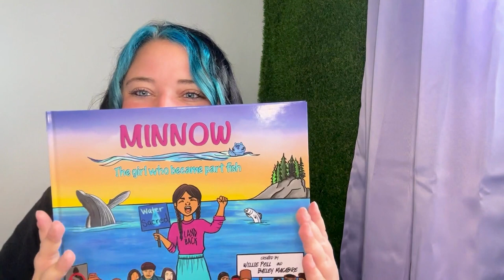Minnow: The Girl Who Became Part Fish by Métis author Willie Poll 🐟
Join Métis author Willie Poll to learn about her new book Minnow.

A young Indigenous water protector named Minnow goes on an underwater journey; learning from our ocean-living relatives. When she returns to the surface, she gathers her community to help make a change.
This story is told in lyrical rhyme and helps children gain a better respect for Indigenous water and land protectors, the environment and world around them, and helps show children activism at an early age.

Published by Medicine Wheel Publishing.